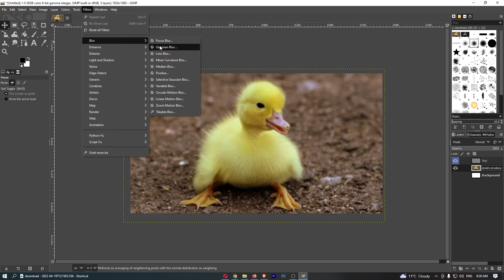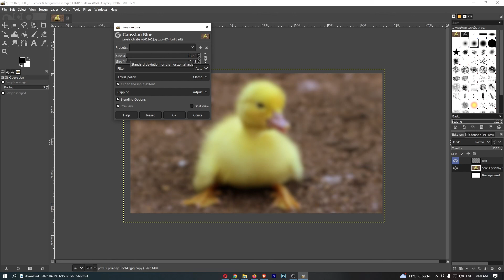How To Blur Image in GIMP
In this tutorial I will show you How To Blur Image in GIMP